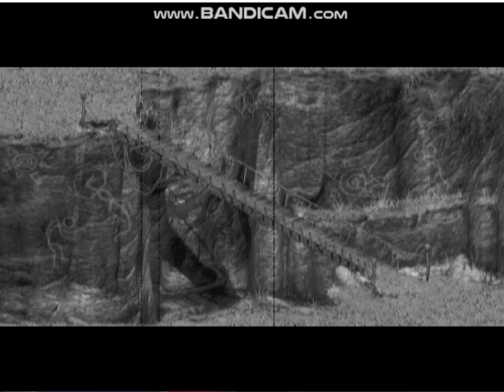fallout 2 intro